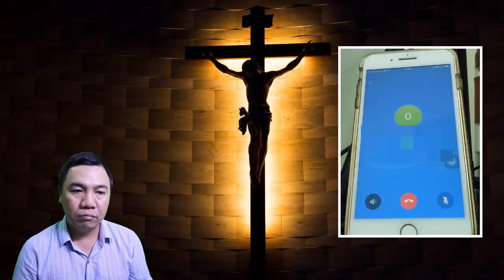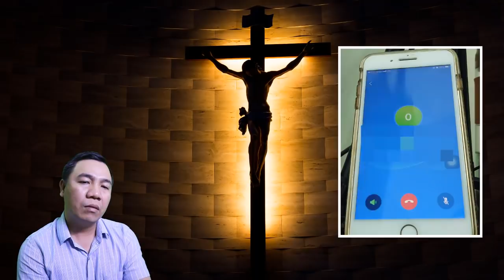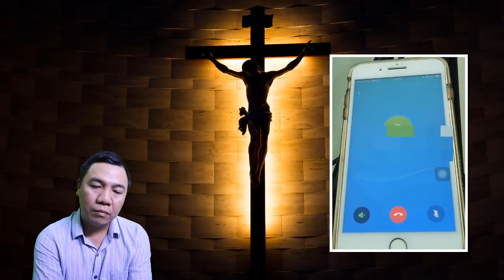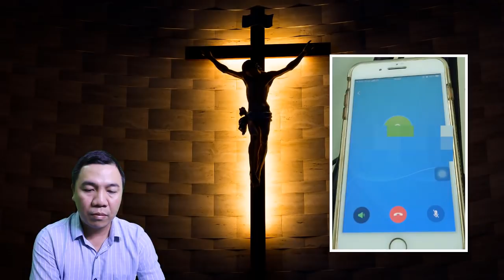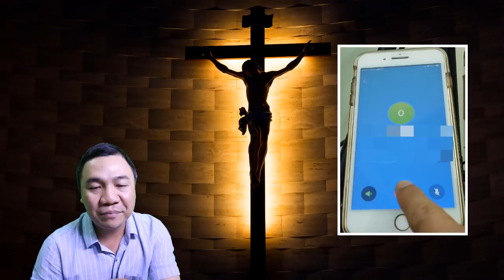Xúc Động Khi Nghe Tâm Tình Người Con Gái Gởi Đến Mẹ Đang Ở Nhà Chúa Cha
Xúc Động Khi Nghe Tâm Tình Của Người Con Gái Gởi Đến Mẹ Đang Ở Nhà Chúa Cha Nhóm Trừ Quỷ Bảo Lộc: Xin mẹ hãy trở về với con.